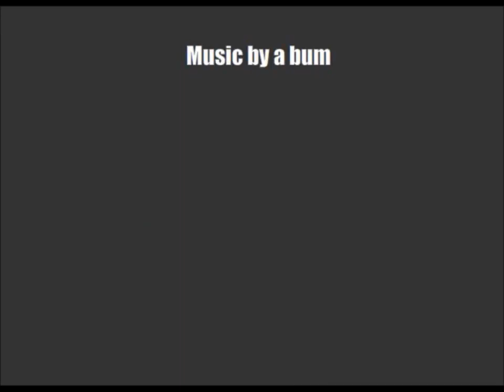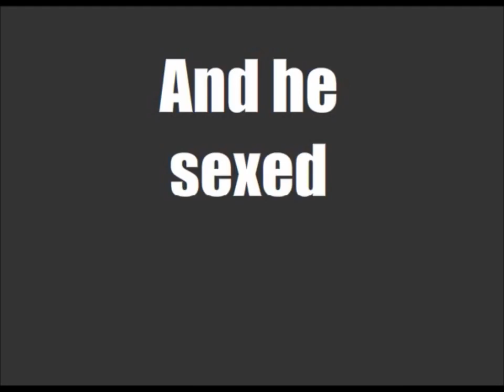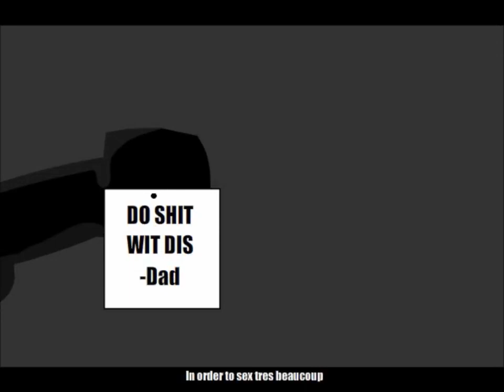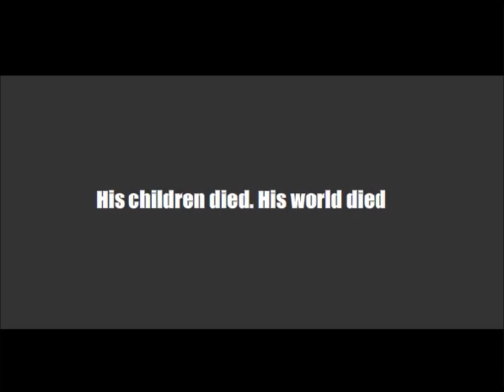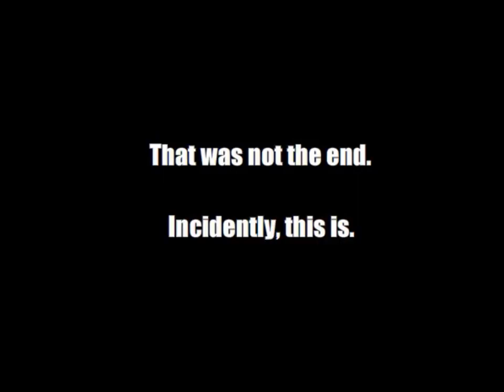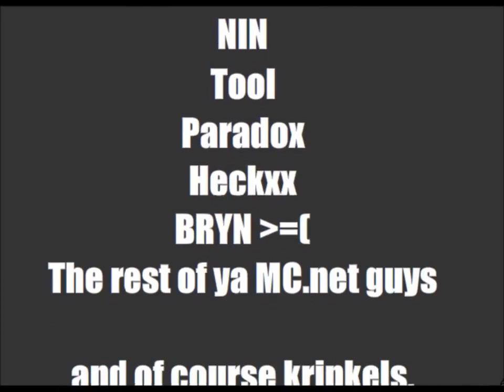Dadness Combat episodes 1-20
The whole twenty episodes of Dad.